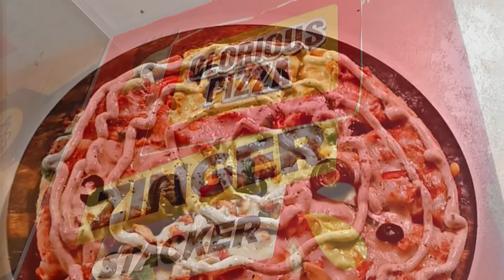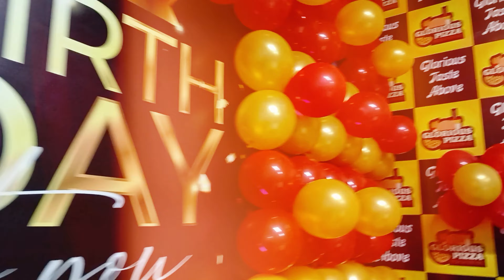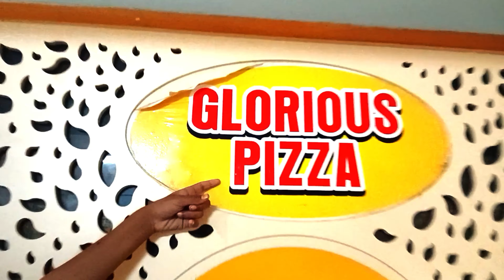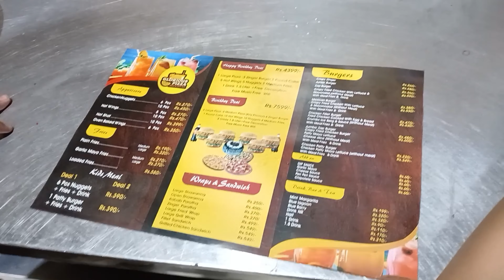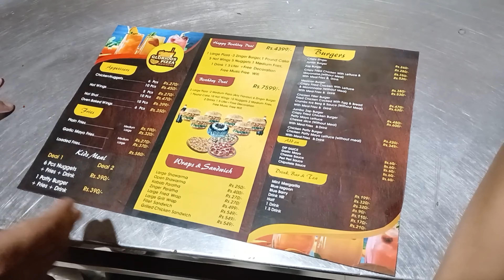Live Pizza & Easy making | Unique Pizza of Gujranwala with Ibrahim Hamza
"Exploring Gujranwala's Unique Pizza Culture with Ibrahim & Hamza | Live Pizza & Easy Making"

Welcome to our latest culinary adventure! Join Ibrahim, Hamza, and me as we delve into the vibrant pizza scene of Gujranwala, uncovering unique flavors and easy-to-make recipes that will tantalize your taste buds.

In this exciting video, we take you on a journey through the bustling streets of Gujranwala, renowned for its rich culinary heritage. From traditional eateries to hidden gems, we explore the diverse array of pizza joints that add a distinct charm to this city's food culture.

Watch as Ibrahim and Hamza share their expertise and passion for pizza-making, offering insider tips and tricks to create mouthwatering pizzas right in your own kitchen. With their easy-to-follow instructions and creative flair, you'll soon be whipping up delicious pies that rival those of your favorite pizzerias.

But that's not all – we also go live, giving you a front-row seat to the excitement and energy of a bustling pizza kitchen. Experience the sizzle of fresh ingredients, the aroma of melting cheese, and the satisfaction of crafting the perfect pizza from scratch, all in real time.

Whether you're a seasoned pizza enthusiast or a curious foodie looking to expand your culinary horizons, this video promises to inspire, entertain, and, most importantly, satisfy your pizza cravings. So grab a slice, sit back, and join us on this delicious journey through the flavors of Gujranwala.
Like Commet & Share
1.
2.
3.
4.
5.
6.
7.
8.
9.
10.
11.
12.
13.
14.
15.
16.
17.
18.
19.
20.